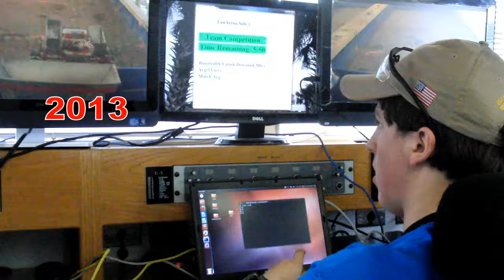Little feet to keep robots from tripping over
These tiny passive feet swing out from the back of our robot, to keep it from tipping over.  Our Robotic Mining Competition robots have tripped over on several occasions, which we can't recover from.

This video starts with clips from our 2016 NASA Robotic Mining Competition run, where our robot fully autonomously drove up a rock and flipped over backwards.  Our initial 2013 run in the same contest failed because our robot drove up the back wall and ended up facedown.

There are three 210fps slow motion clips, showing how the robot flips over without the feet, and then how the feet keep the robot from tipping over backwards when driven up the same obstacles at the same speed.